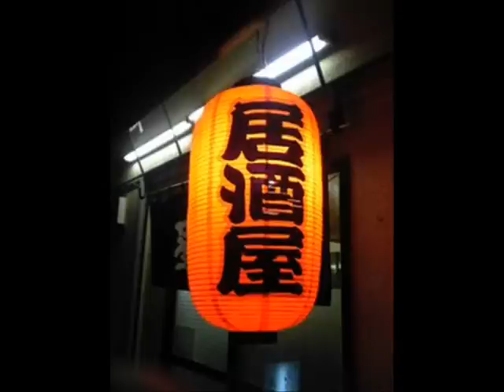北島三郎/ソーラン仁義/seijirou